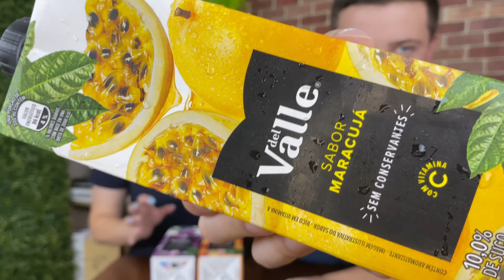QUAL SUCO DEL VALLE É O MAIS GOSTOSO - UVA, PÊSSEGO OU MARACUJÁ?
Hoje galera vamos comparar aqui sabores diferente de suco de caixinha, vamos descobrir juntos qual suco del valle é o mais gostoso, uva, pêssego ou maracujá? Qual destes sabores de suco de caixinha del valle é o melhor? Provamos e avaliamos os três sabores e já temos o melhor de todos, para você qual é o seu sabor preferido?